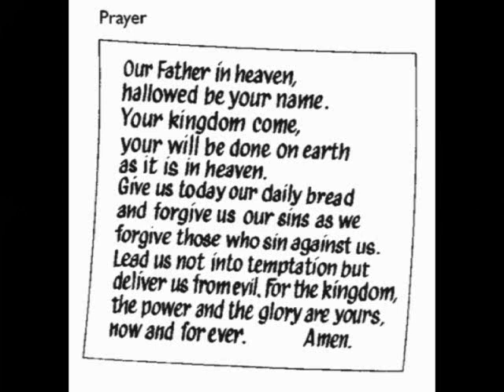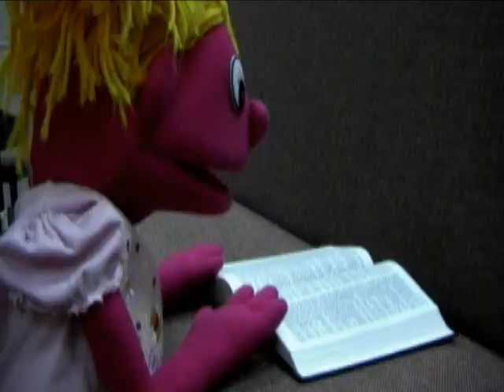The Lord's Prayer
The SteppUp Team shares a special video about The Lord's Prayer. Our goal has always been to share the Gospel in a unique way - we hope God is glorified in all we do.